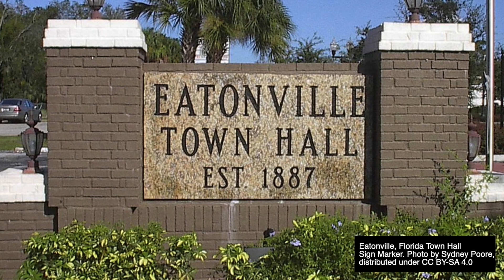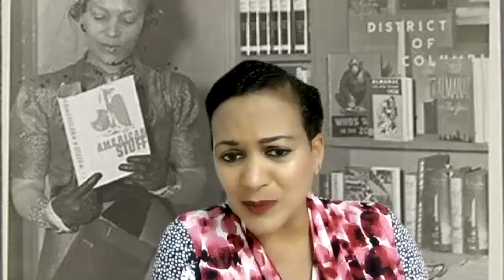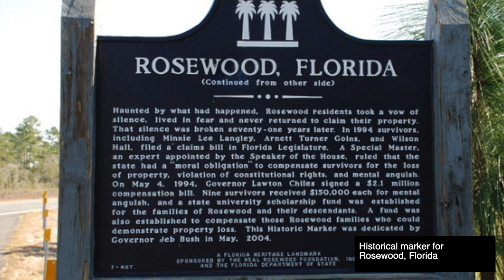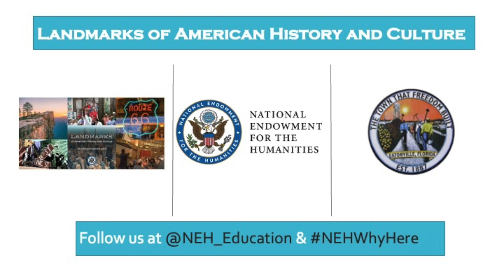Why Eatonville?: Where the Past Meets the Present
In this video, scholars trace the connections between Eatonville’s history as a Black town founded during the Reconstruction era and the people and institutions that make up the town today. They explain how historical preservation can serve as a source of inspiration and grounding for present-day struggles for Black equality and freedom.